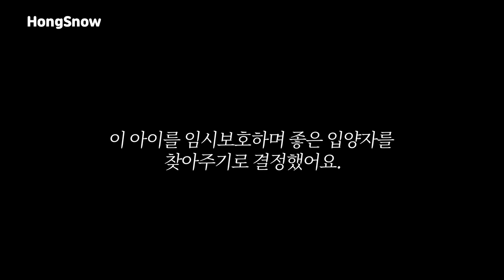설이에게 곰돌이 같은 귀여운 동생이 생겼어요!! (안락사 위기에 있던 유기견 임시보호 시작)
만나보실 수 있어요.
현재 치료 중이기도 하고 접종을 이제 막 시작한 단계라
중성화 이후 입양 신청을 받으려고 합니다.
밤톨이에게  많은 관심 부탁드려요!!